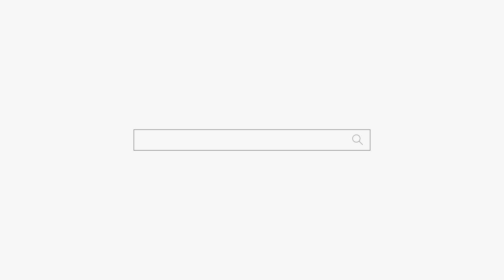긍정적인 여자 feat. XX중 사주 일산 점집 용군TV 서천사